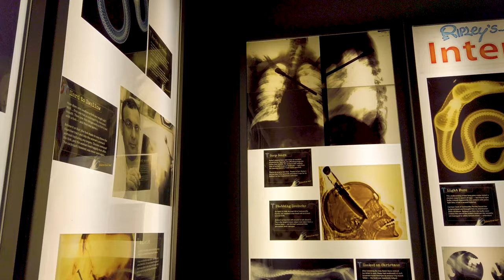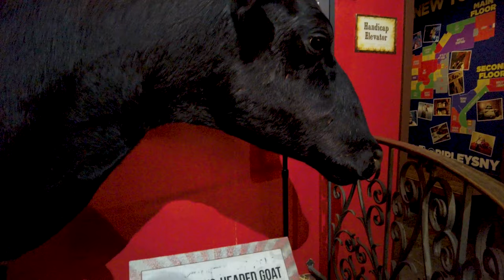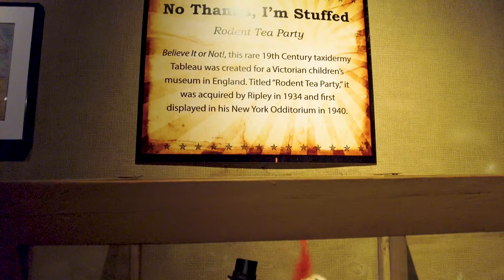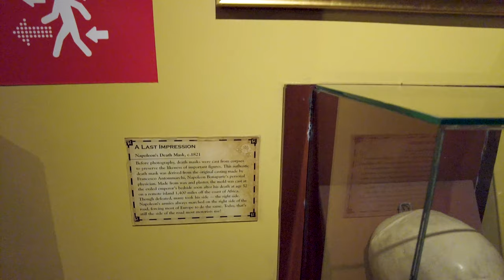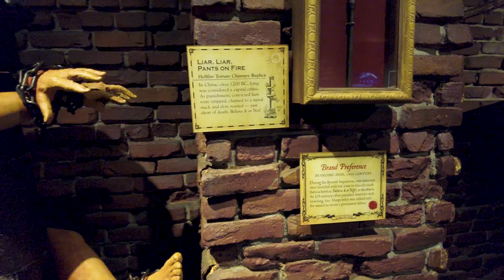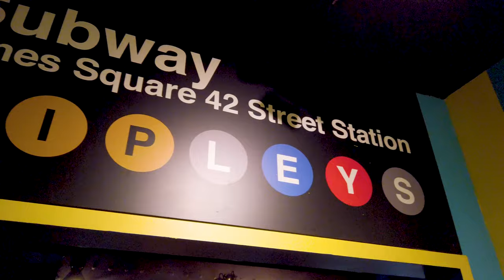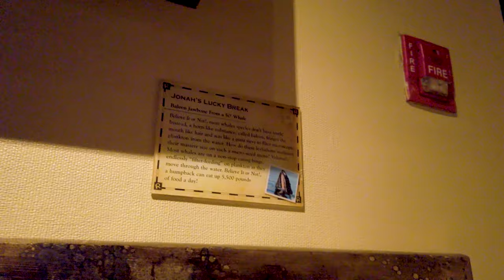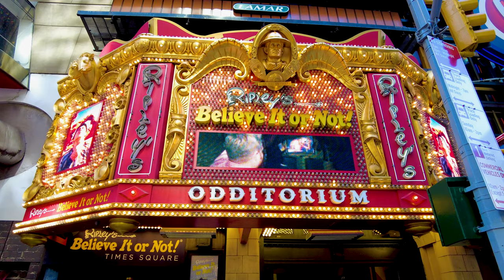New York【Ripley's Believe It or Not!】2021 NYC Walking Tour, Travel Guide【4K】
"Ripley's Believe It or Not! is an American franchise, founded by Robert Ripley, which deals in bizarre events and items so strange and unusual that readers might question the claims.
Originally a newspaper panel, the Believe It or Not feature proved popular and was later adapted into a wide variety of formats, including radio, television, comic books, a chain of museums and a book series.

The Ripley collection includes 20,000 photographs, 30,000 artifacts and more than 100,000 cartoon panels. With 80-plus attractions, the Orlando, Florida-based Ripley Entertainment, Inc., a division of the Jim Pattison Group, is a global company with an annual attendance of more than 12 million guests.
Ripley Entertainment's publishing and broadcast divisions oversee numerous projects, including the syndicated TV series, the newspaper cartoon panel, books, posters and games. " — WIKIPEDIA